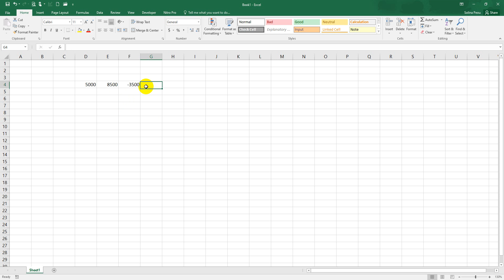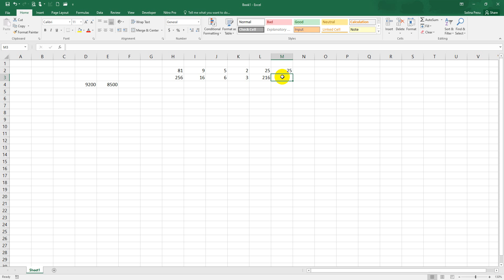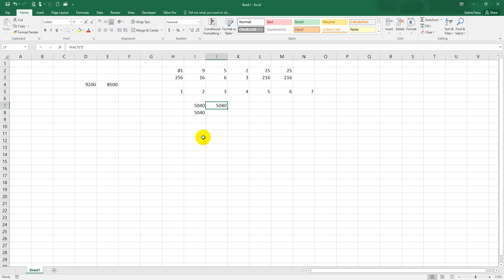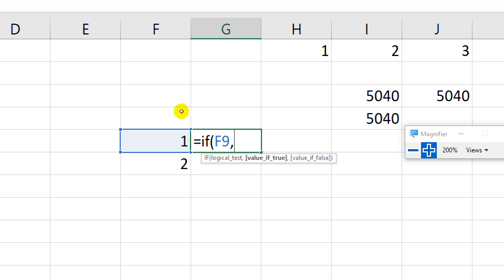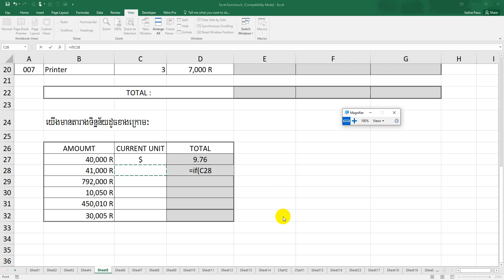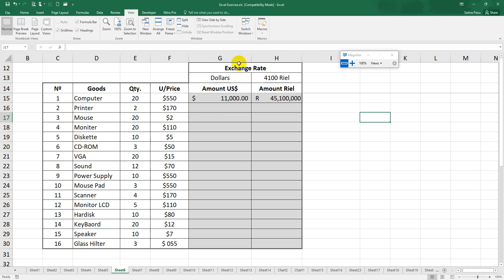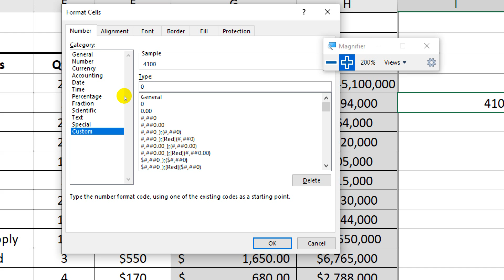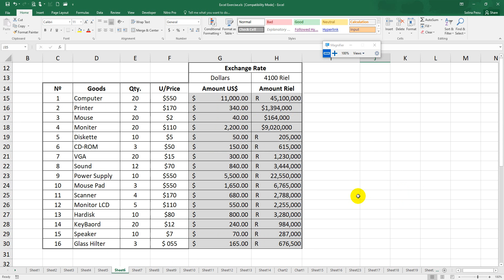Review Function SQRT Fact Power ABS and IF